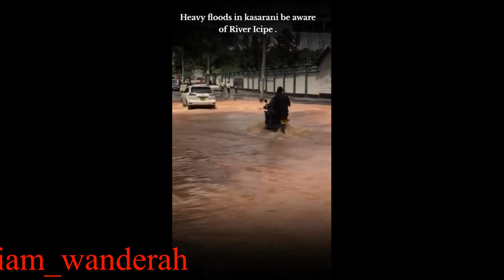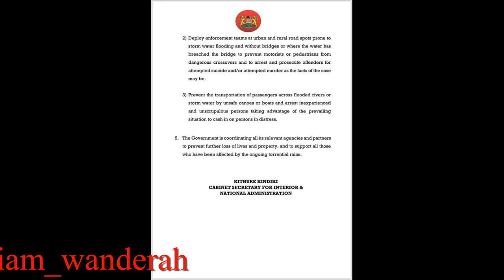Kenya flood toll rises to 181 as homes and roads are destroyed